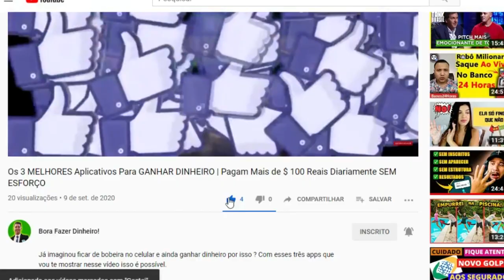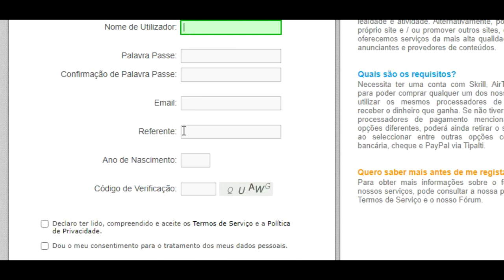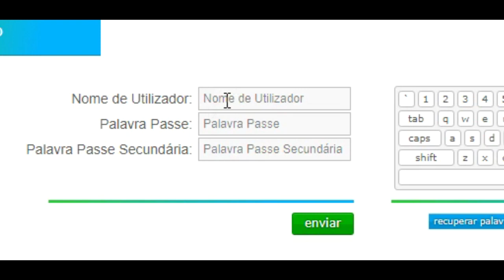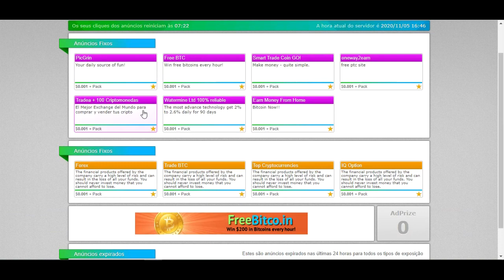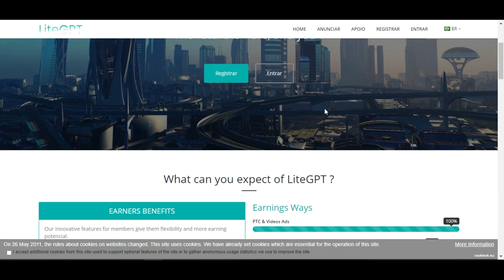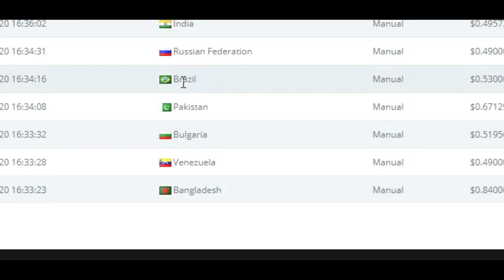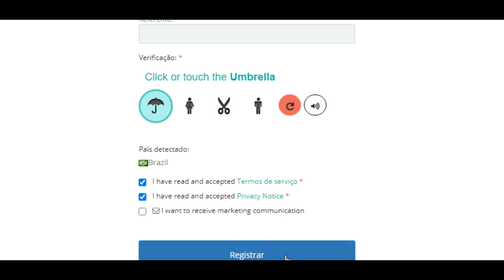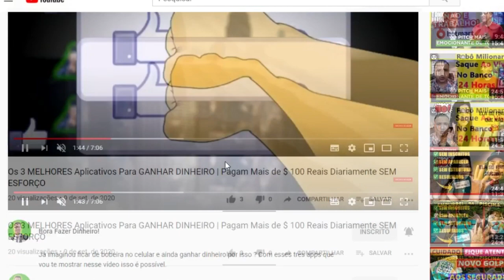RECEBA PARA CLICAR EM SITES (R$ 3 POR CLIQUE) | Ganhar Dinheiro Online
Nesse vídeo mostro sites para ganhar dinheiro apenas por clicar. Muitas pessoas pesquisam como ganhar dinheiro no paypal e esses sites para ganhar dinheiro clicando são uma boa opção para isso.